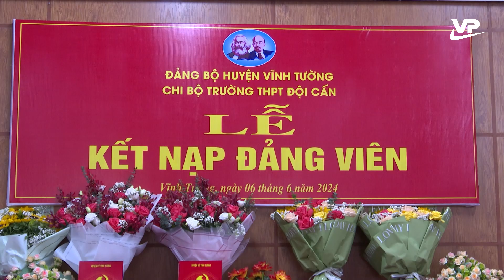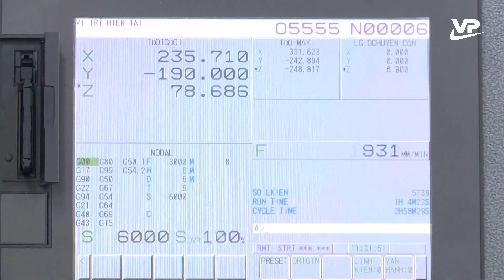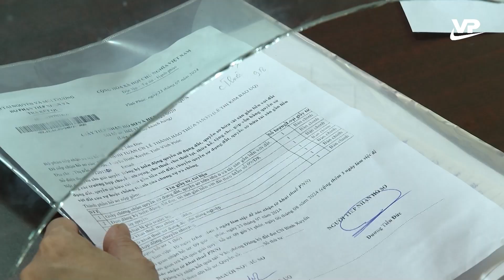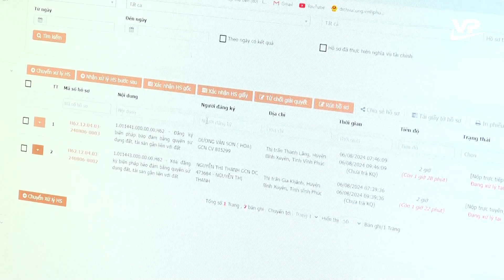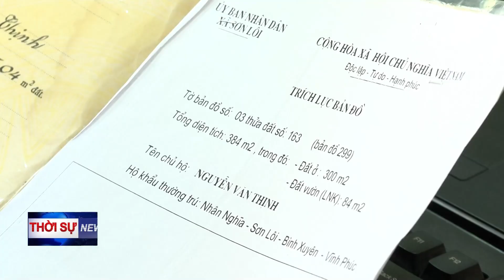Thời sự 11h30 ngày 9/9/2024